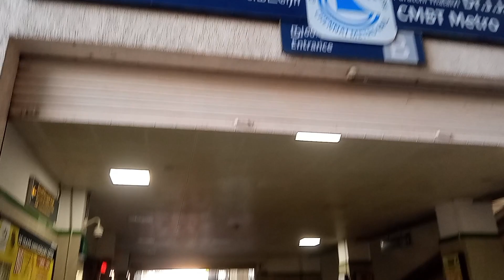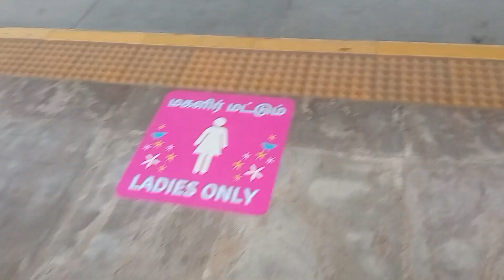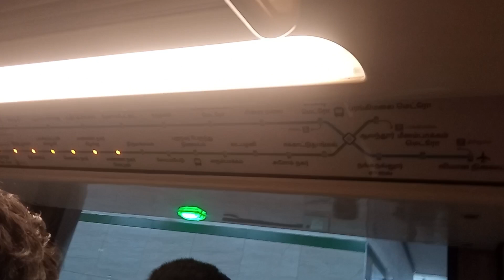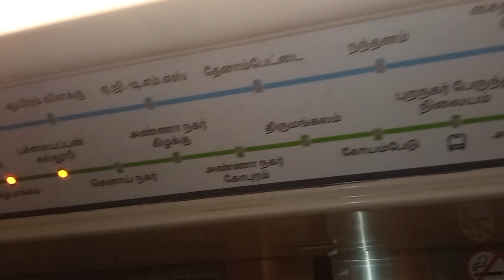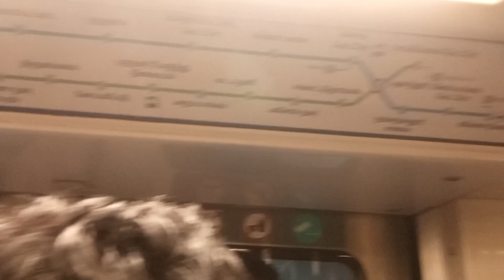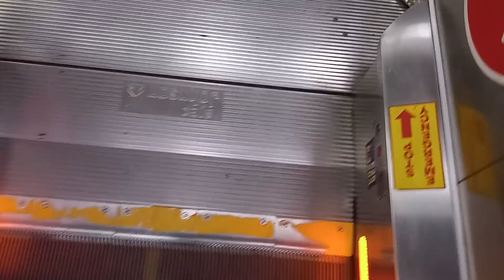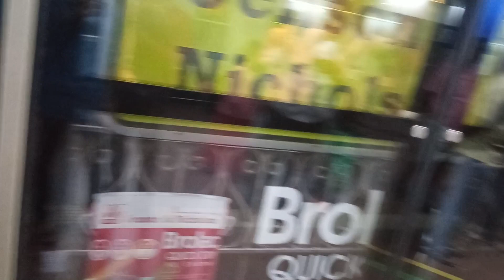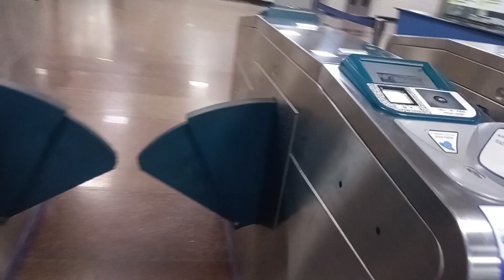First Time Experience😍 in CHENNAI METRO 🚄 |Tamil